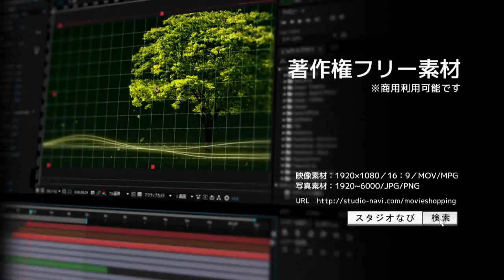著作権フリー動画素材／商用利用可能／クリスマス素材001